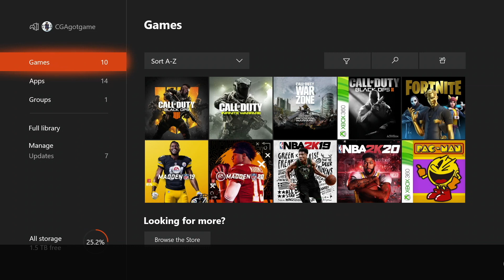LAST SECOND WIN! | Madden Ultimate Team | C.O.D Warzone Preview